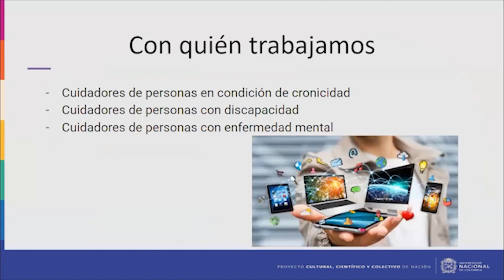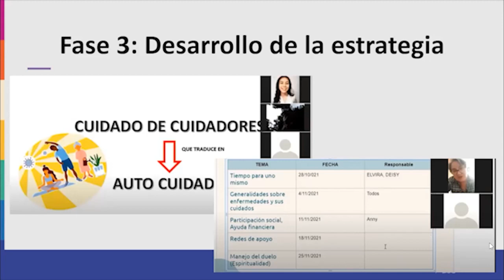UNALinvestiga2021 [videopóster] JóvenesInvestigadoresUNAL Andrés Felipe Torres Sanmiguel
Proyecto de investigación "Adopción del rol de cuidador familiar de la persona con enfermedad crónica basado en la comunidad"
Jeimy Sofía Alzate Hernández, Laura Catherin García Rodríguez, Daniel Arturo Guerrero Gaviria, Andrés Felipe Torres Sanmiguel.